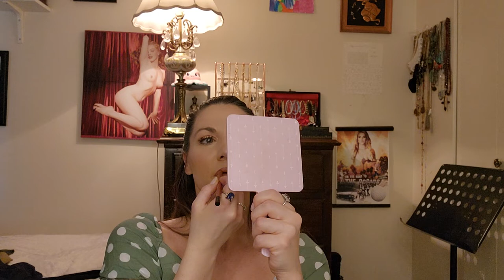Chat about the Verdict and Get Ready with Me~○~○~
Get Ready with me. Casual chit chat about the trial using new products.